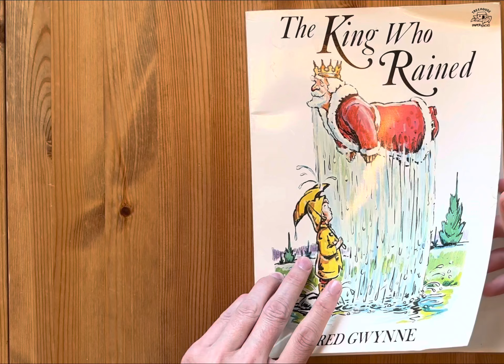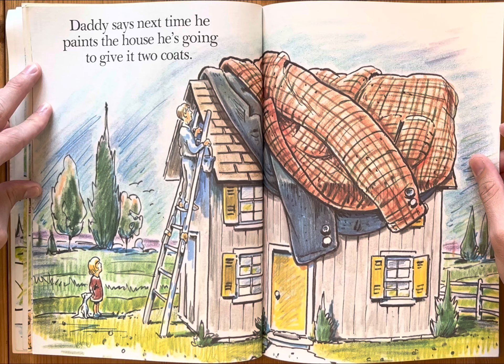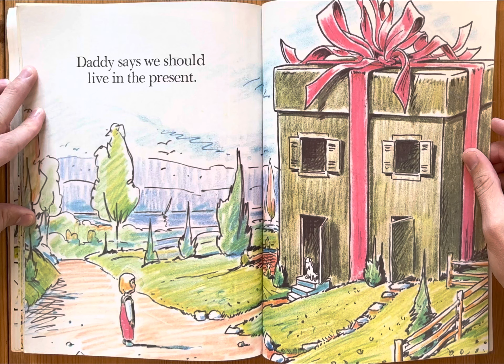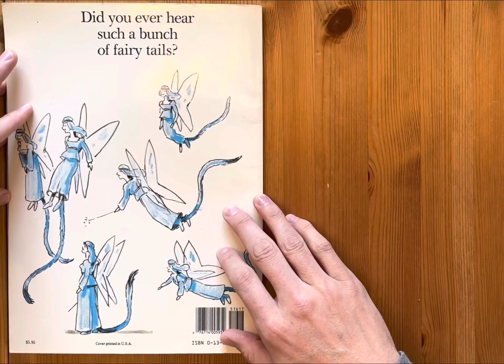Ash reads The King Who Rained by Fred Gwynne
Bedtime stories
Story
Children’s book
Read along
Read aloud